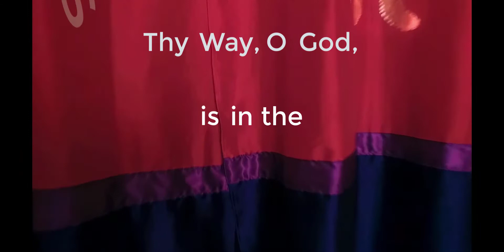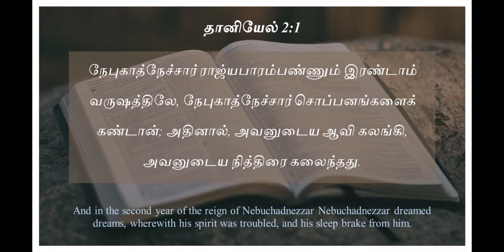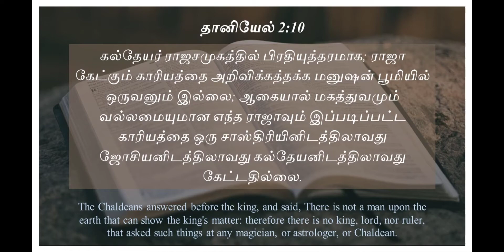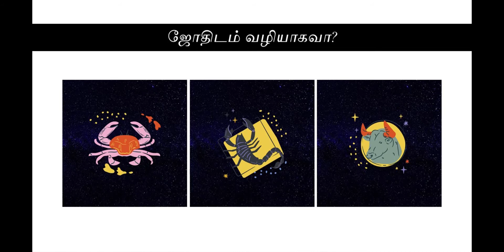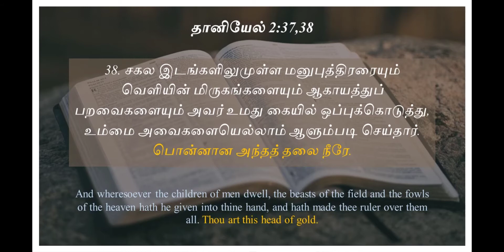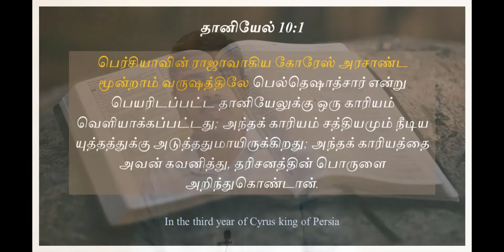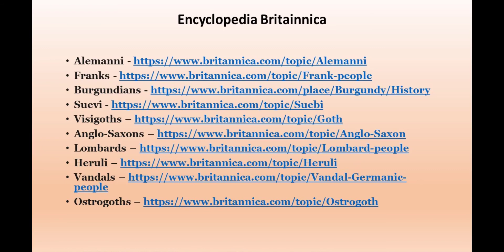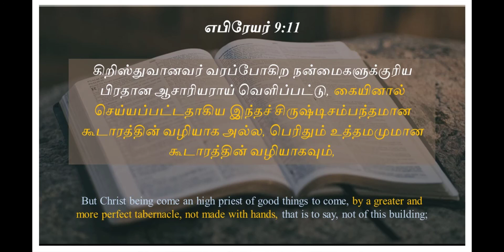28. தானியேல் 2 : தீர்க்கதரிசனத்தின் திறவுகோல் | Daniel 2 : The Key to Prophecy | by Tennyson Daniel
TIMESTAMPS

0:00 Introduction
3:38 ஆசரிப்புக் கூடாரமும் தீர்க்கதரிசனமும்
8:36 தீர்க்கதரிசனம் என்றால் என்ன?
10:09 ஏன் நேபுகாத்நேச்சார் மன்னனுக்கு சொப்பனம் கொடுக்கப்பட்டது?
17:44 மறைபொருளை வெளிப்படுத்துகிற தேவன்!
27:19 நேபுகாத்நேச்சார் மன்னனின் சொப்பனம்
31:24 சொப்பனத்தின் விளக்கம் என்ன?
32:10 தங்கம் - முதல் சாம்ராஜ்யம் எது?
37:23 வெள்ளி - இரண்டாம் சாம்ராஜ்யம் எது?
42:03 வெண்கலம் - மூன்றாம் சாம்ராஜ்யம் எது?
45:45 இரும்பு - நான்காம் சாம்ராஜ்யம் எது?
48:01 பத்து விரல்கள் - ரோம சாம்ராஜ்யத்தின் 10 பிரிவுகள் என்ன?
50:54 களிமண் எதை குறிக்கிறது?
56:03 கைகளால் பெயர்க்கப்படாத கல எதை குறிக்கிறது?